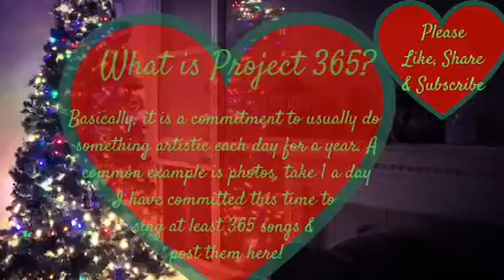TWG7 Sings Stand by Me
This very special song was requested by a very dear friend whom is in this video.  Her name is Brenda & it was her birthday!  It also happened to be Thanksgiving.  Please leave a birthday wish for her here on YouTube IN the comments.

I am so thankful for my friends, family, my voice, discovering Smule & being able to share my joy here with you! I hope that you had a wonderful Thanksgiving. You are loved. Each of us has at least one person whom we are the world to, even if we don't know it.